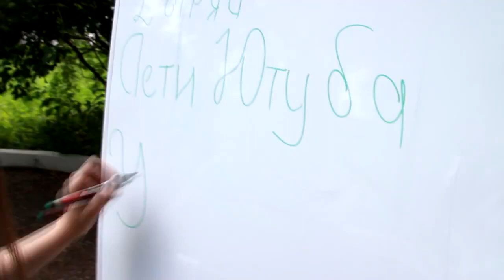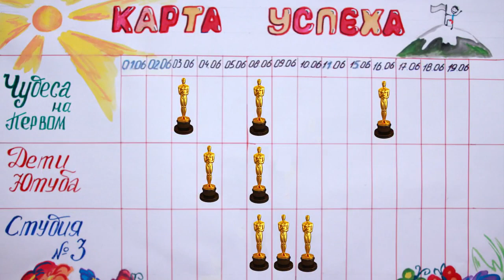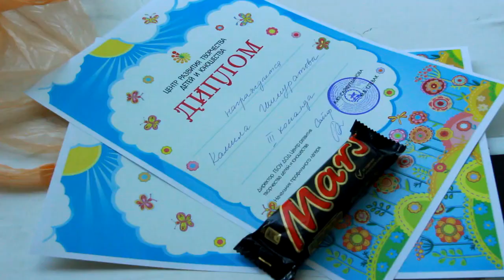5 крутых способов провести лето в России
Очередной выпуск первой лагерной смены Центра развития творчества детей и юношества.